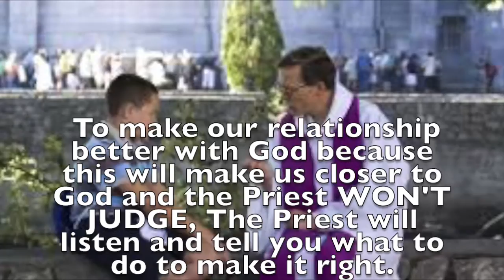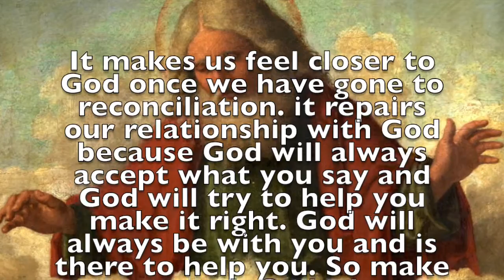SCHOOL TASK WITH JACK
Welcome to a Religion task i had to do at school and it had to be uploaded to youtube. BIG HELP FROM JACK.

BIG THANKS FOR LB FREE TO USE MUSIC for the music

Reevo ft. Matthew John Kurz - What We´re Living For (Extended Mix)

Snapchat lachstur